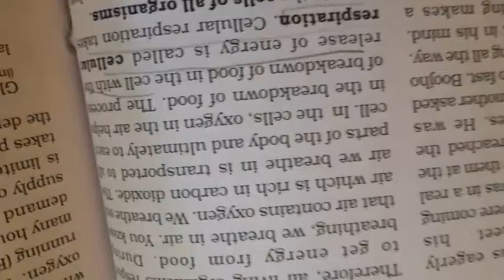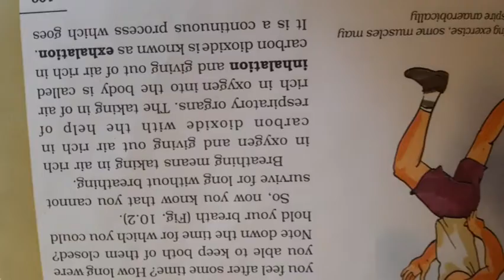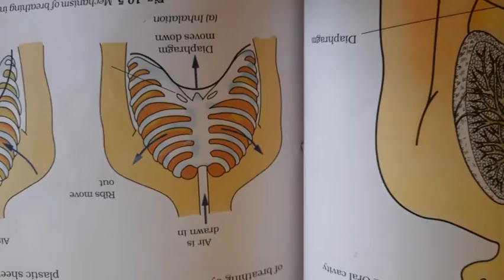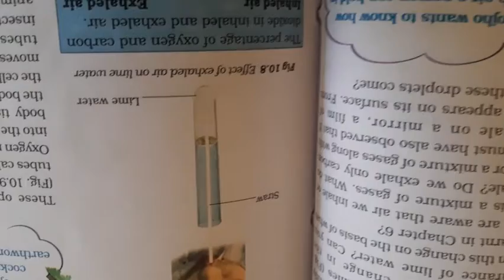STD 7 | SCI | Revision part 1 | Swastik Academy | English Medium